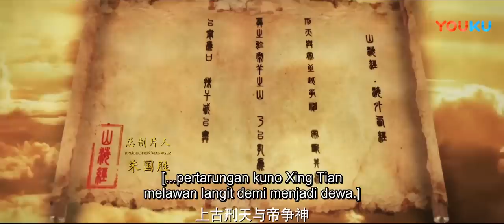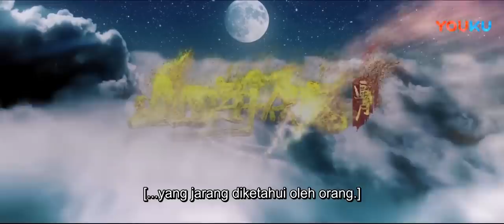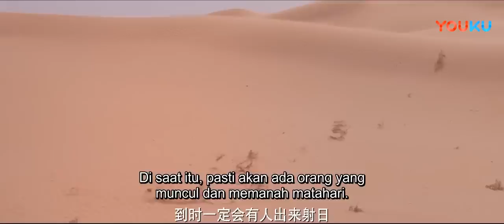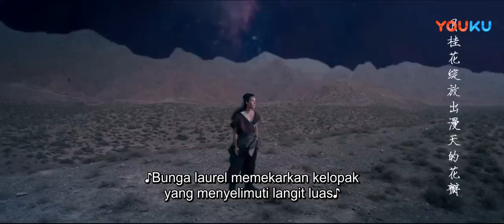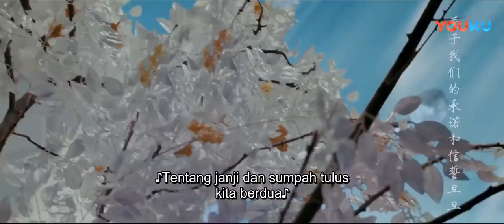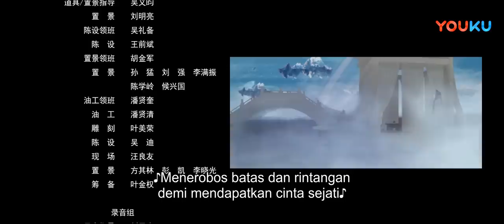INDO SUB (Story of Shanhaijing) Pertarungan antara Houyi dan banyak siluman jahat! | YOUKU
(Story of Shanhaijing)  Film ini didasarkan pada mitos dan legenda rakyat yang akrab bagi penonton China, Chang'e Running Moon dan Houyi Shooting Sun. Menceritakan tentang kisah cinta Houyi dan Chang'e, akan tetapi cinta mereka mendapatkan banyak cobaan dan halangan oleh berbagai pihak!
★ Genre: Aksi/Fantasi / Cinta/ Kostum Kuno
★ Sutradara: Zhang Weiguo
★ Pemeran: Ding Huiyu / Lu Xiaoran / Shi Lei / Teng Yi / Wei Feng

0:00 Gabung jadi member, nonton lebih awal
0:30 Join YOUKU membership to get early access